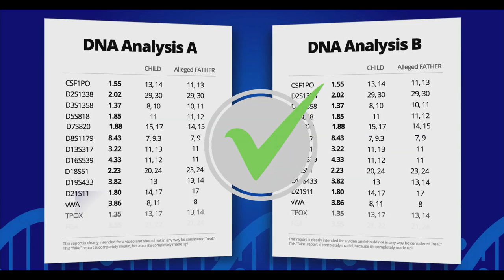اختبارات إثبات النسب في مختبر الرازي للتحاليل الطبية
مختبر الرازي للتحاليل الطبية الوكيل الحصري لمختبرات DDC الآمريكية لإختبرات إثبات النسب والمختبر مستعد لأخذ العينات من أغلب المدن الليبية
للتنسيق الاتصال على الرقم 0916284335